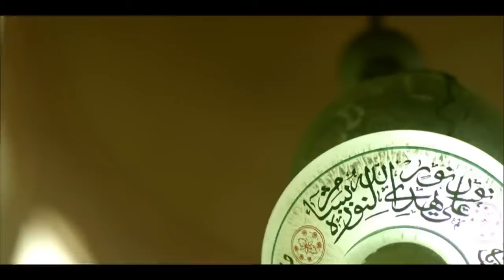حصريا الحلقة العشرون 20 | مسلسل الجسر الممنوع | بطولة امير كرارة و اياد نصار FULL HD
تدور الأحداث حول ضابط أمن الدولة جمال الجبالي (أمير كرارة) الذي تحول إلى إرهـ ـابي مأجور من قبل جهة رسمية، من مصلحتها إبقاء البلد في حالة اضطراب للبقاء في السلطة، وبمرور الوقت يضطر جمال للمشاركة في قتـ ـل طفل، ولكن ضميره يستيقظ مؤخرا، ثم يتعرف على تولين (سونجول أودين) التي تعاني من الجفاء في حياتها الزوجية مع زوجها المهدي (حاتم علي)؛ زعيم إحدى عصـ ـابات المـ ـافيا، وتقع تولين في حب جمال وعندما يعلم زوجها بالأمر يحاول إرسال قاتـ ـل مأجور لقتـ ـل جمال من دون جدوى، إلا أنه في النهاية يقع في أيدي رجال الأمن في أثناء قيامه بعملية إرهـ ـابية جديدة.

ﺇﺧﺮاﺝ: حاتم علي (مخرج)  إيمان شعبان (مخرج منفذ)  (المزيد)
ﺗﺄﻟﻴﻒ: هشام هلال (قصة وسيناريو وحوار)
طاقم العمل:
أمير كرارة
اياد نصار
دينا الشربيني
أحمد صلاح حسني
إنجي المقدم
 رشا مهدي
محمد سليمان
ـــــــــــــــــــــــــــــــــــــــــــــــــــــــــــــــــــــــــــــــــــــــــــــــــــــــــــــــــــــــــــــــــــــــــــــــــــــــــــ
أعمال 2024 :
فيلم العارف
فيلم الخلية
مسلسل الإختيار 3
فيلم السرب
فيلم الممر
مسلسل الإكسلانس
فيلم هيبتا
مسلسل طايع
فيلم شقو
مسلسل الثمانية
فيلم شماريخ
مسلسل سوتس
فيلم العنكبوت
مسلسل البلطجي
مسلسل رشيد
مسلسل العائدون
فيلم 122
مسلسل اتنين في الصندوق
مسلسل قابيل